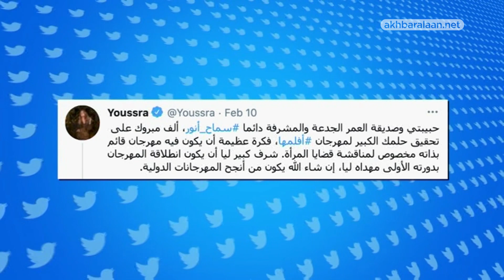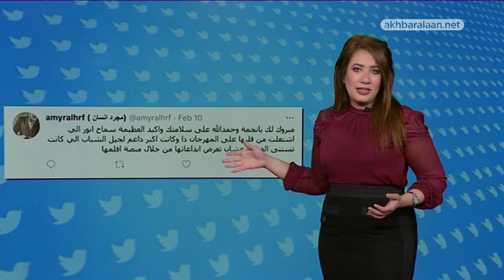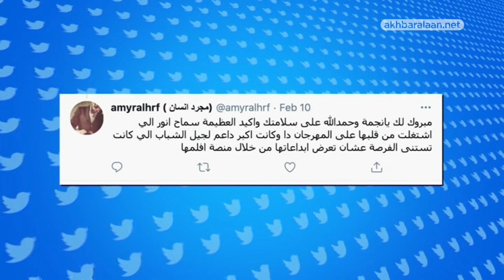تريندينغ الآن | الفنانة المصرية يسرا تتعافى من كورونا وتوجه رسالة للفنانة سماح أنور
حمدالله على السلامة يا يسرا نجمة مصر،  عبارة اجتاحت مواقع التواصل الاجتماعي بعد أول ظهور للفنانة المصرية يسرا، عبر تطبيقي تويتر و انستغرام، بعد تعافيها من فيروس كورونا.

وإلى جانب طمأنة جمهورها على أنها بخير، خصت يسرا بالشكر النجمة المصرية سماح أنور، على تكريمها في مهرجان "أفلامها" السينمائي للأفلام الروائية والتسجيلية القصيرة.